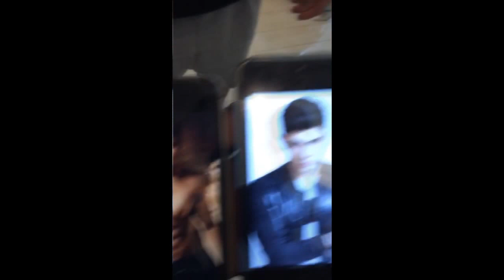O drama do strogonoff - Parte 2 | Brothers Rocha